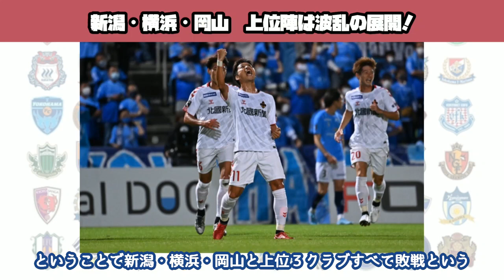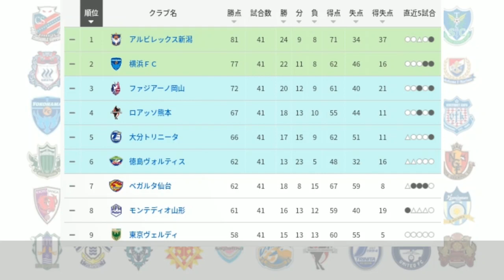【J2】プレーオフ争いは大混戦！自動昇格・残留もついに決着！劇的な41節＆三つ巴のプレーオフを展望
このチャンネルではJリーグの話題や情報を中心に動画を配信しています。

動画主のリョウヘイはにわかサポーターであり、Jリーグが大好きですが知識はまだまだです。
ときにサポーターのご意見を参考にさせていただきながら、
皆様と楽しくJリーグの話をできれば、皆様が少しでも共感していただける内容になればと思い、日々動画を作成しています。